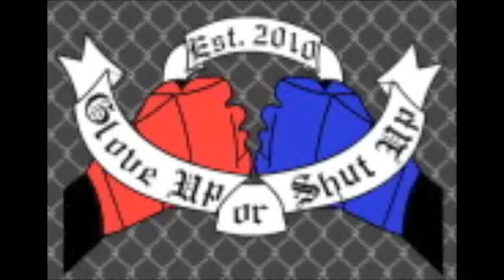The Great Gina Carano Debate on Glove Up or Shut Up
or Shut Up has a debate on the legacy of Gina 'Conviction' Carano - was she a pioneer of women's MMA or an overhyped glamour girl facing subpar competition? Stevie J takes up the argument for Carano, while Killa Kev argues against.